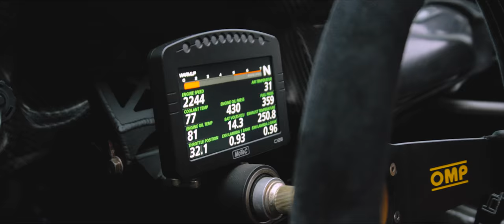HGK GT86 RHINO FIRST TIME DRIFTING